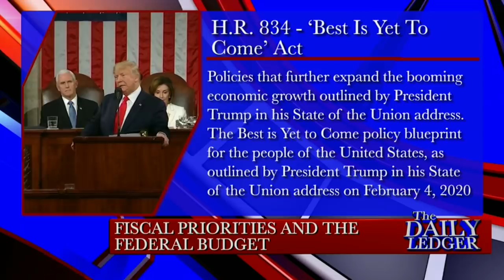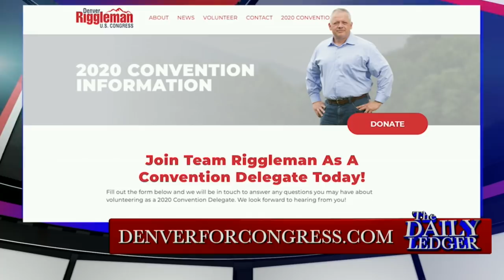Rep. Denver Riggleman (R-VA) on the Federal Budget & Draining the Swamp